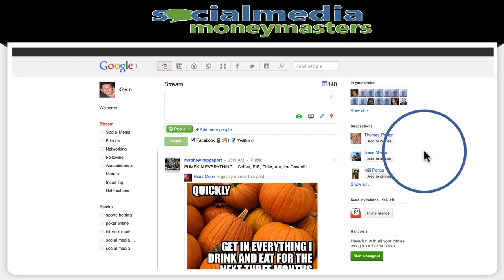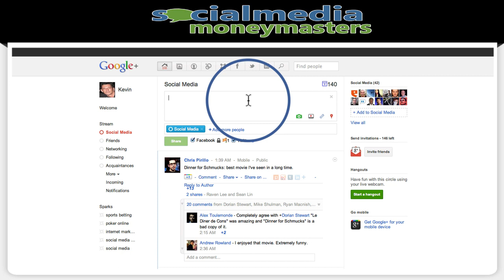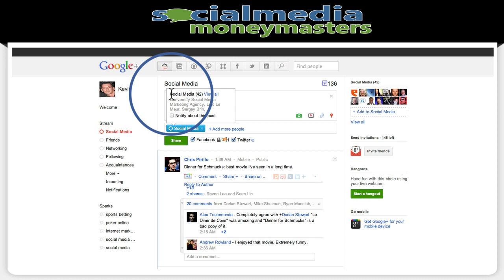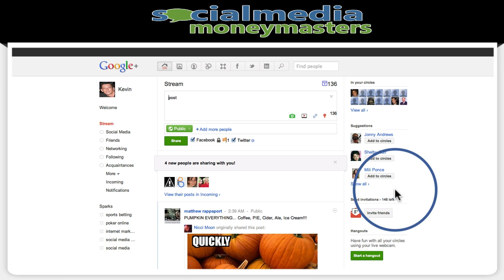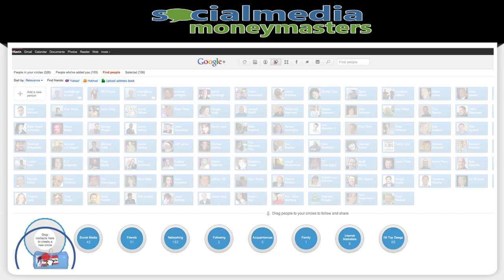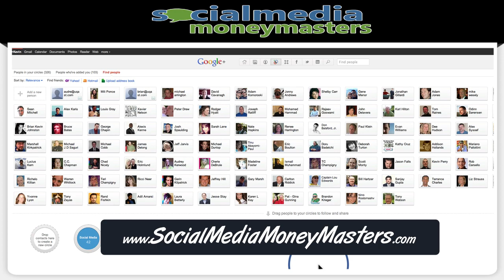Taking A Look At Google Plus & Google+ Circles...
In this video we'll go over Google+ & also how to setup and use Google Plus Circles. Google+ was just launched yesterday to the public and is a great way for us to get INSIDE OF GOOGLE's MIND and tell them what we are authorities in and what market we should be dominating in the Google search results.

And we do this with +1's which we'll get from have great friends in our Google+ Circles that will be +1'in our stuff.

If you would like more videos like this make sure you visit...